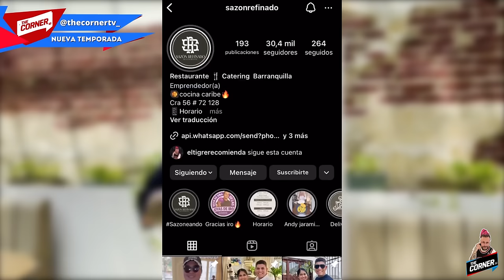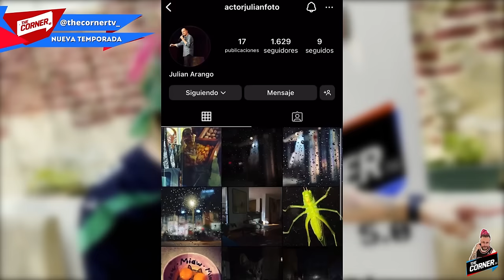JULIAN ARANGO : DE GALÁN A VILLANO conozca un poco de personajes HUGO LOMBARDI, EVARISTO Y GUADAÑA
OCTAVO capítulo  de la TEMPORADA DOCE de THE CORNER TV, en esta ocasión junto a nada más ni nada menos que JULIAN ARANGO!
Qué honor poder contar su historia, sus inicios y experiencias vividas !

Acompañamos en esta divertida entrevista y GANA TU GORRA AUTOGRAFIADA COMENTANDO AQUÍ!

¿Cuál fue la parte de la entrevista que más te Gusto?
¿Qué te gustaría preguntarle a JULIAN ?

THE CORNER TV :

 / thecornertv_
EL TIGRE :

 / carlosmarioeltigre